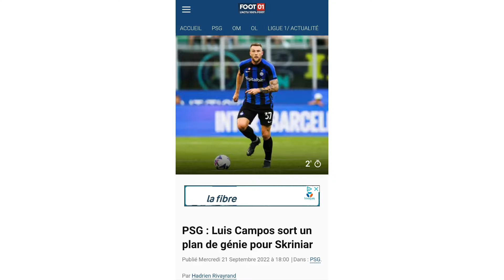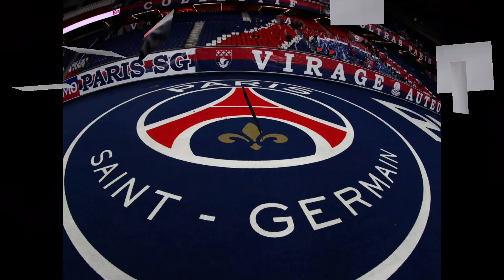PSG - Mercato : Milan Skriniar au PSG ? Luis Compos n'a pas dit son dernier mot !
Source

Foot01.com